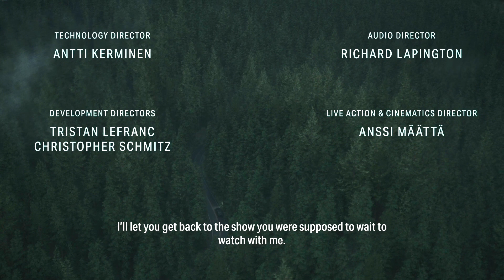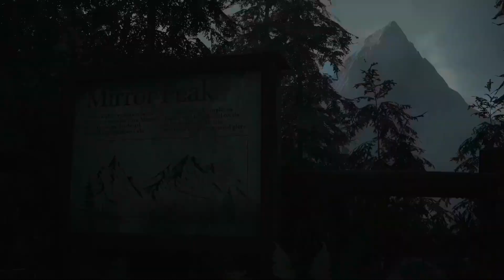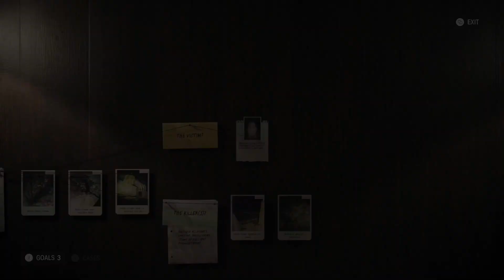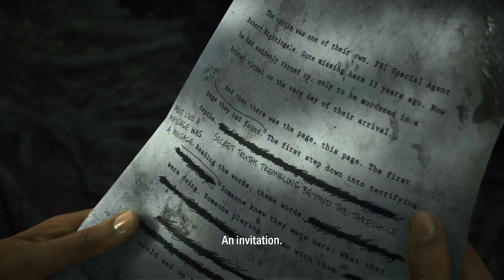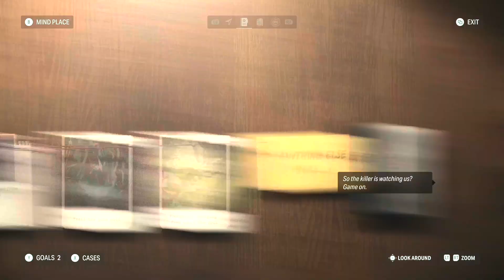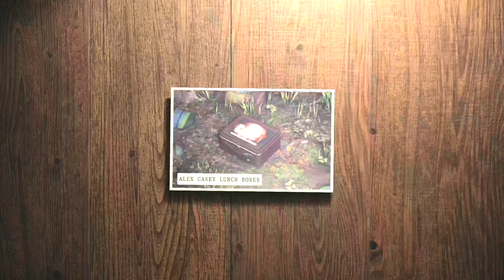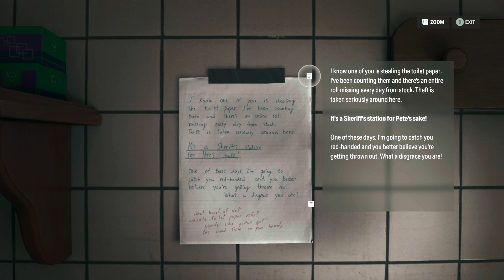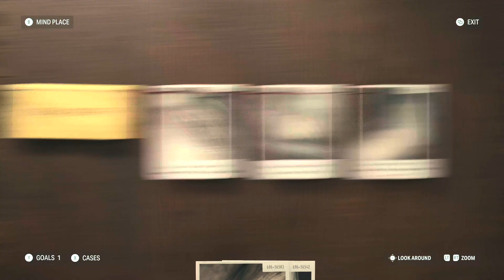MetaSquid VS ALAN WAKE II - CHAPTER ONE